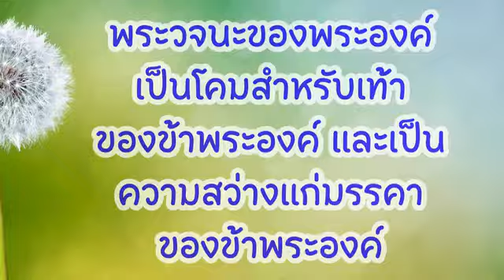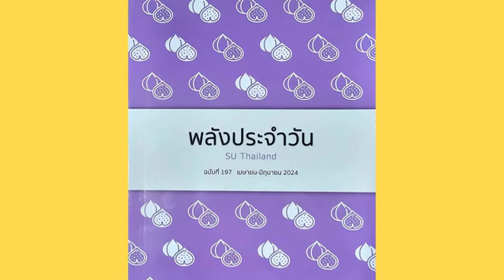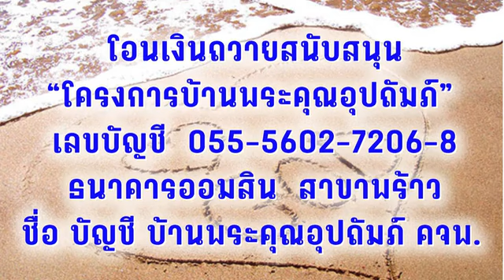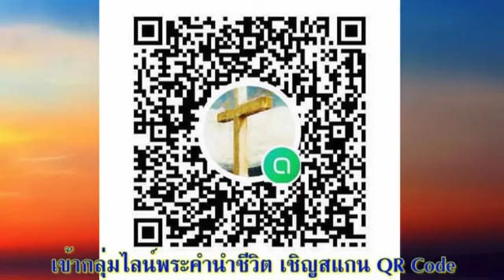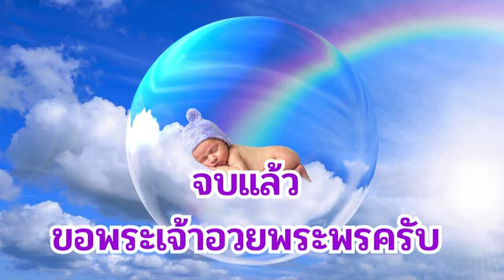6 เมษายน 2024 ถึงเวลาที่ต้องตรึกตรองใหม่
ถึงเวลาที่ต้องตรึกตรองใหม่

เตรียมจิตใจ:
ใช้เวลานั่งสงบนิ่งสักพักและพยายามผ่อนคลาย หายใจเข้าออกช้า ๆ และลึก ๆ มอบความวิตกกังวลทั้งหลายของคุณไว้กับพระเจ้า ผู้ทรงรักคุณและทรงเฝ้าดูคุณอยู่ แม้ในความทุกข์ยากของคุณ

อ่าน: โยนาห์ 1:17 - 2:10
'ข้าพระองค์ร้องทูลพระยาห์เวห์ในยามยากลำบาก และพระองค์ทรงตอบข้าพระองค์ ข้าพระองค์ร้องทูลจากท้องของแดนคนตาย และพระองค์ทรงฟังเสียงข้าพระองค์ โยนาห์ 2:2

สำรวจและใคร่ครวญ:
บางครั้ง ผมจะใช้วิธีนำให้สมาชิกในกลุ่มใช้จินตนาการของเขาเพื่อเข้าสู่เรื่องในพระคัมภีร์ แต่ผมไม่คิดว่าเรื่องของผู้เผยพระวจนะโยนาห์ในตอนนี้จะเป็นเรื่องที่เหมาะกับวิธีเช่นนี้ เพราะว่าไม่ใช่ทุกคนที่จะสามารถรับมือกับภาพที่เกิดจากจินตนาการเนื้อเรื่องตอนนี้ได้!
พระคำตอนนี้สอนให้เราเห็นถึงการที่พระเจ้าทรงใช้สถานการณ์บางอย่างเพื่อพาผู้เผยพระวจนะที่ดื้อดึงไปยังสถานที่ที่เขาจะได้พบกับความจริงภายในของเขาเอง สถานที่แรกก็คือในพายุกลางทะเล (1:4) และต่อไปก็คือในท้องของปลาตัวมหึมา (1:17) และเมื่อเขาอยู่อย่างโดดเดี่ยวในความมืดมิดของท้องปลา โยนาห์ก็จำเป็นต้องเผชิญหน้ากับพระเจ้า และเผชิญหน้ากับใจที่แข็งกระด้างของตนเอง
โยนาห์อยู่ในนั้นเป็นเวลาสามวันสามคืน ซึ่งเป็นระยะเวลาที่ดูเหมือนจะสื่อถึงประสบการณ์ของการเป็นขึ้นจากความตาย ซึ่งเขาถูกเรียกให้ตายต่อความปรารถนาและวิธีการของตนเอง และยอมปล่อยวางความคิดที่มีอคติของเขาออกไปก่อน (2:7-9) หลังจากนั้น เขาจึงจะสามารถกลับออกจากความมืดเข้าไปสู่ความสว่างของวันใหม่ได้ และนั่นคือโอกาสที่สองที่เขาได้รับ (2:10)
พระเมตตาของพระเจ้านั้น มิได้มีไว้เฉพาะกับชาวเมืองนีนะเวห์ที่ชั่วร้ายเท่านั้น แต่ยังมีมาถึงผู้เผยพระวจนะที่ไม่เชื่อฟังและดื้อดึงด้วย นั่นหมายความว่า มีหนทางที่จะหันหลังกลับมาใหม่ได้เสมอและมีโอกาสที่เราจะปรับเปลี่ยนจิตใจของตนเองได้ใหม่อีกครั้ง

ลองนึกย้อนกลับไปในชีวิตของคุณ เคยมีช่วงเวลาใดที่คุณถูกบังคับให้ต้องอยู่นิ่ง ๆ หรือทำอะไร ๆ ช้าลงหรือไม่? เป็นเพราะอะไร? และคุณได้เรียนรู้อะไรบ้างจากประสบการณ์นั้น?